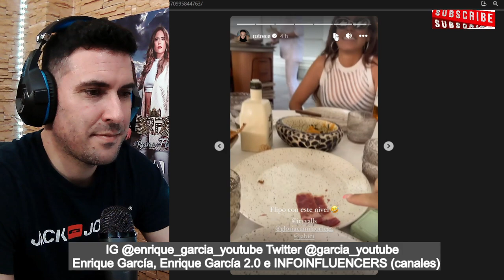Estado de SALUD de Gloria Camila, tras el DIRECTO LLORANDO de ayer